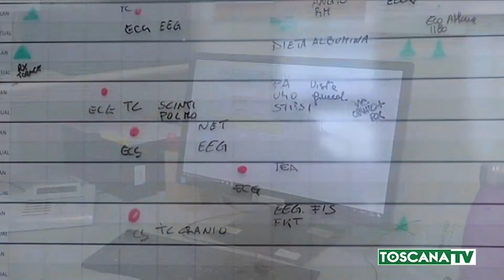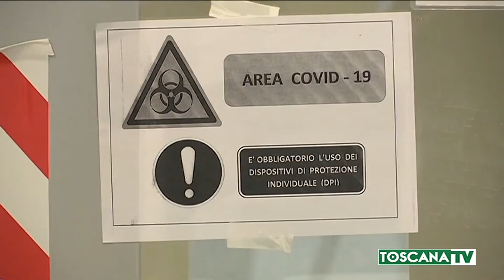2020-05-14 PRATO - CORONAVIRUS, TRE NUOVI CASI IN PIU', TOTALE 546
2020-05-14 PRATO - CORONAVIRUS, TRE NUOVI CASI IN PIU', TOTALE 546